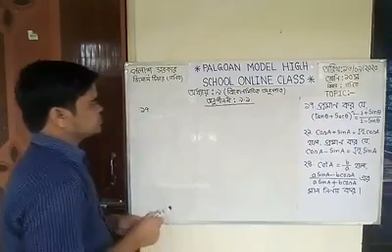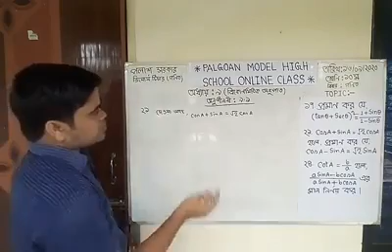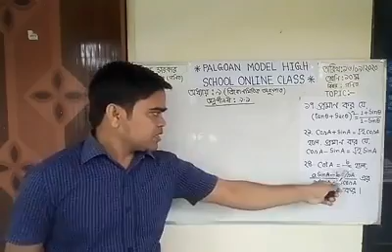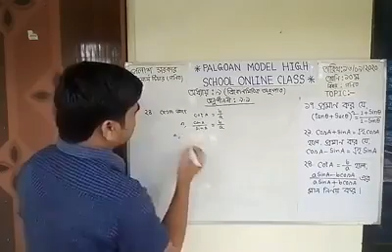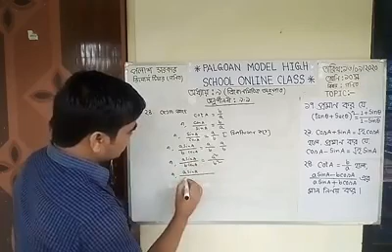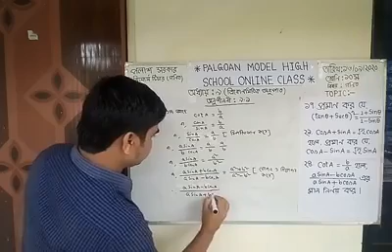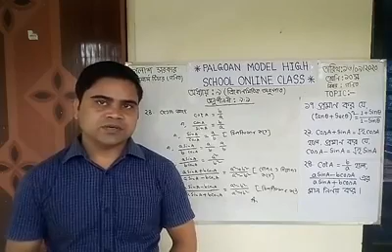পলাশ সরকার ,রিসোর্স টিচার (গণিত), সেসিপ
শ্রেণি : দশম
বিষয় : গণিত
অধ্যায় : নবম ( ত্রিকোণমিতি)।